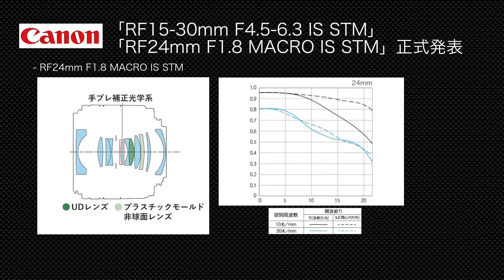【カメラ雑談】Canon RFレンズ２本正式発表・Nikon一眼レフ事業から撤退？〜週刊カメラニュース2022/07/17〜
ニコンは日経新聞の飛ばし記事を否定していたけど、
いずれは撤退するだろうなぁ。
Canon EOSM6mkII
ダブルズーム EVFキット(シルバー)

TAMRON SP 70 300mm F/4-5 6 Di VC USD(A030C)-自分のより新しいモデル